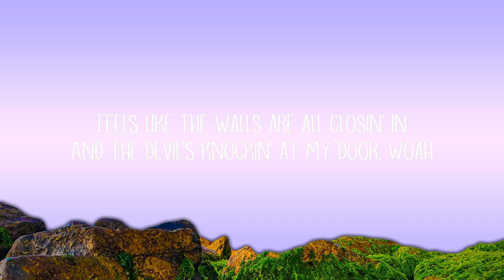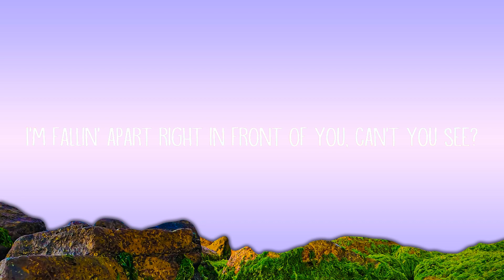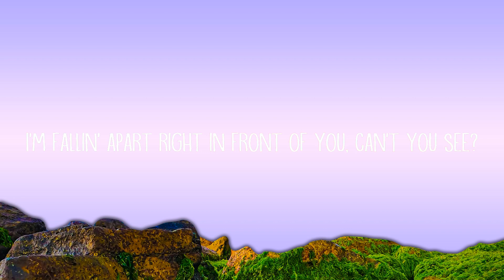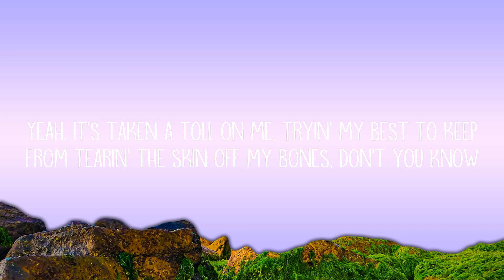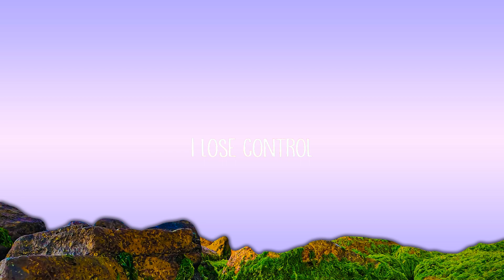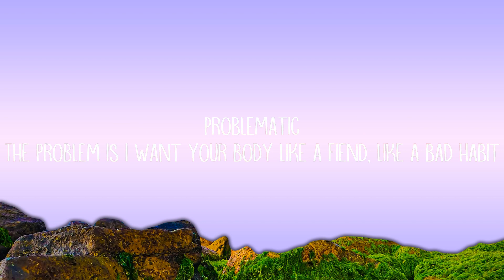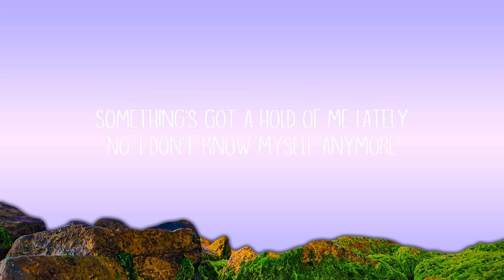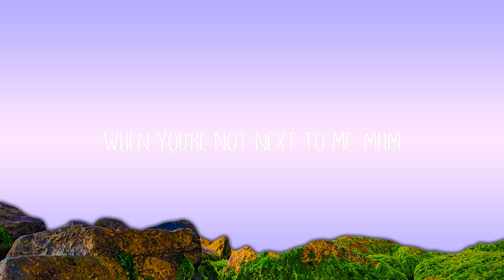Teddy Swims - Lose Control (Lyrics) | 1hour Lyrics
[Verse 2]
Problematic

[Instrumental Break]